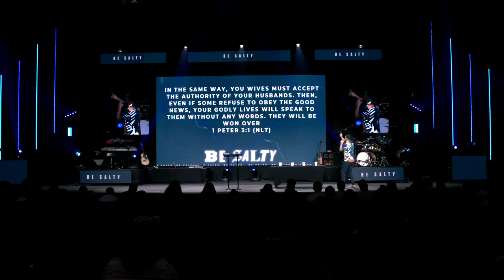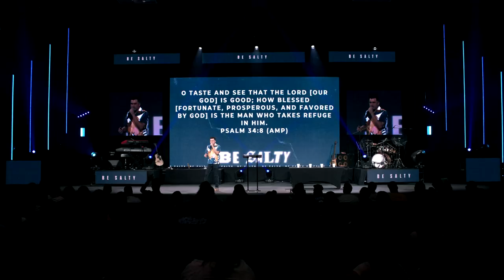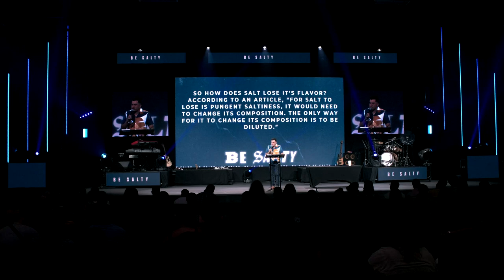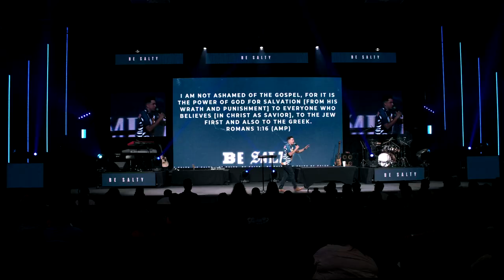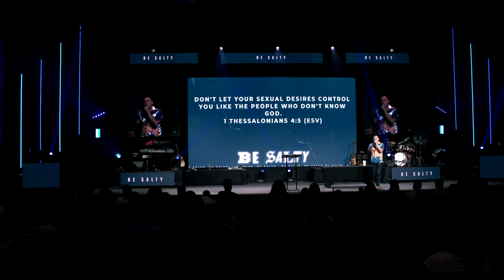Be Salty | Part Two | Pastor Christian De La Rosa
BE SALTY! Part 2

Matthew 5:13(NLT) 13 “You are the salt of the earth. But what good is salt if it has lost its flavor? Can you make it salty again? It will be thrown out and trampled underfoot as worthless.

1) _____ OF JESUS ARE THE SALT OF THE EARTH.

Quote: “A Godly life is a salty life.” (MG)
Quote: “A salty life is an impactful life.”
A. OUR GODLY/SALTY LIVES CAN CAUSE PEOPLE TO GLORIFY GOD.
1 Peter 2:12 (ISV) Continue to live such upright lives among the gentiles (unbelievers) that, when they slander you as practicers of evil, they may see your good actions and glorify God when he visits them.

Note: Our lives should make others more thirsty for God.
2) WE CAN _______ OUR FLAVOR.

A. IT IS POSSIBLE TO LOSE OUR IMPACT.
Revelation 2:5 (AMP) So remember the heights from which you have fallen, and repent [change your inner self—your old way of thinking, your sinful behavior—seek God’s will] and do the works you did at first [when you first knew Me]; otherwise, I will visit you and remove your lampstand (the church, its impact) from its place—unless you repent.

PURPOSE OF SALT

1) ______ PURIFIES.

Purify: to make clean, from pollutants, to set free.
A. THE WORDS OF JESUS PURIFY.
John 15:3 (AMP) You are already clean because of the word which I have given you [the teachings which I have discussed with you].

B. WHEN THE WORDS OF JESUS ARE IN OUR MOUTH WE GET THE SAME RESULTS.
Ephesians 5:25-26 (NLT) 25 For husbands, this means love your wives, just as Christ loved the church. He gave up his life for her 26 to make her holy and clean, washed by the cleansing of God’s word.

2) SALT IS A PRESERVATIVE.

Preserve: to keep alive, to save from decay.
A. SALT WAS EXTREMELY VALUABLE IN JESUS DAY BECAUSE OF ITS ABILITY TO PRESERVE FOOD.
Romans 8:32 (ERV) He even let his own Son suffer for us. God gave his Son for all of us. So now with Jesus, God will surely give us all things.

B. WITHOUT BELIEVERS THE SPREAD OF SPIRITUAL AND MORAL DECAY WOULD BE WORSE.
Daniel 3:28-30 (NLT) 28 Then Nebuchadnezzar said, “Praise to the God of Shadrach, Meshach, and Abednego! He sent his angel to rescue his servants who trusted in him. They defied the king’s command and were willing to die rather than serve or worship any god except their own God. 29 Therefore, I make this decree: If any people, whatever their race or nation or language, speak a word against the God of Shadrach, Meshach, and Abednego, they will be torn limb from limb, and their houses will be turned into heaps of rubble. There is no other god who can rescue like this!”30 Then the king promoted Shadrach, Meshach, and Abednego to even higher positions in the province of Babylon.

3) SALT _______

A. SALTY BELIEVERS HELP PEOPLE GET A TASTE OF GOD.
Psalm 34:8 (AMP) O taste and see that the Lord [our God] is good; How blessed [fortunate, prosperous, and favored by God] is the man who takes refuge in Him.

B. BELIEVERS WITHOUT SALT DON’T TASTE GOOD.
Job 6:6 (ERV) 6 Food without salt does not taste good, and the white of an egg has no taste.

HOW CAN WE LOSE OUR SALTINESS?

SCIENCE FACT: Salt is composed of 2 elements: Sodium and Chloride.

THE ONLY WAY WE LOSE OUR SALTINESS IS WHEN WE BECOME A DILUTED CHRISTIAN!

Dilute: making something weaker in force or value by modifying it or adding different elements to it.
WHAT DOES A DILUTED CHRISTIAN LOOK LIKE?

#1 - A DILUTED _____

Romans 1:16 (AMP) 16 I am not ashamed of the gospel, for it is the power of God for salvation[from His wrath and punishment] to everyone who believes [in Christ as Savior], to the Jew first and also to the Greek.

#2 - A DILUTED _____

A. UNFORGIVENESS CUTS US OFF FROM GOD.

Matthew 6:15 (AMP) But if you do not forgive others [nurturing your hurt and anger with the result that it interferes with your relationship with God], then your Father will not forgive your trespasses.

B. BITTERNESS MAKES US DEMONIC, NOT SALTY.

Ephesians 4:27 (AMP) And do not give the devil an opportunity [to lead you into sin by holding a grudge, or nurturing anger, or harboring resentment, or cultivating bitterness].

C. WHEN OUR LOVE IS DILUTED, OUR IMPACT IS HALTED.

1 Corinthians 13:2-3 (NLT) 2 If I had the gift of prophecy, and if I understood all of God’s secret plans and possessed all knowledge, and if I had such faith that I could move mountains, but didn’t love others, I would be nothing.3 If I gave everything I have to the poor and even sacrificed my body, I could boast about it; but if I didn’t love others, I would have gained nothing.

#3 - A DILUTED PURITY

1 Thessalonians 4:3-5 (ESV) 3 God wants you to be holy. He wants you to stay away from sexual sins. 4 God wants each one of you to learn to control your own body. Use your body in a way that is holy and that gives honor to God. 5 Don’t let your sexual desires control you like the people who don’t know God. .

B. SEXUAL SIN SHOULD NOT BE MENTIONED AMONG US.